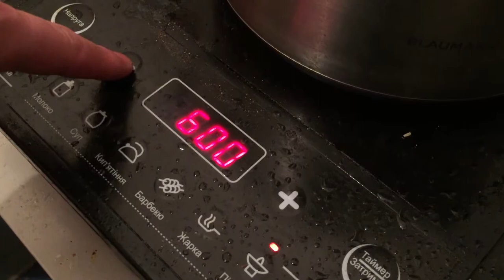Холостяцкий рецепт приготовления вареников. Сколько времени варить вареники.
как приготовить вареники, как приготовить вареники с картошкой, приготовить вареники, приготовить вареники с картошкой